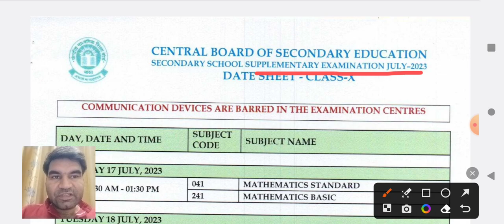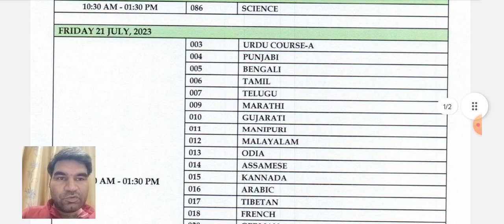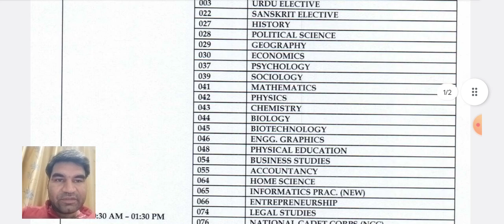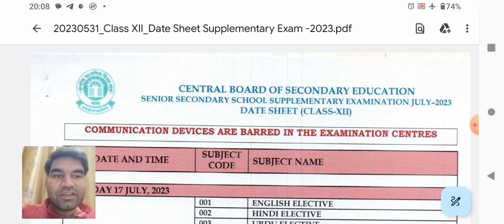CBSE Compartment or Supplementary Exam 2023 Datesheet.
CBSE Compartment or Supplementry Exam 2023 Datesheet.
Exame Date -17/July/2023
Last Date for Form - 15/June/2023